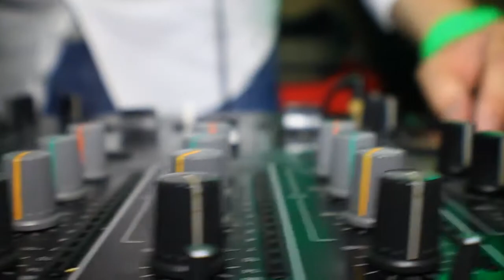Good Style - 2º Aniversario Suiteroom Lounge Bar - HD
Muchas Gracias por mirar nuestro video!